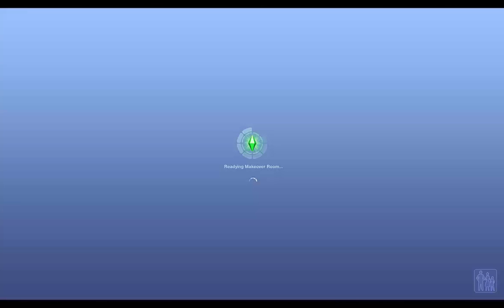The Sims 3 A-Z Baby Challenge - Part 10 - Technical Difficulties